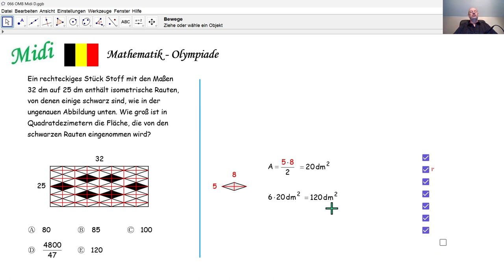Mathematik-Olympiade 2024 Midi 066